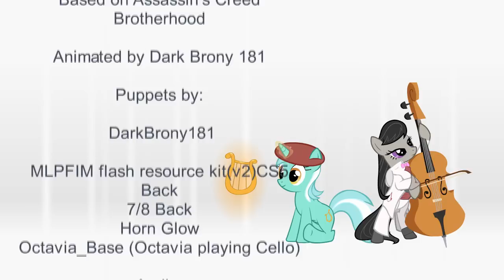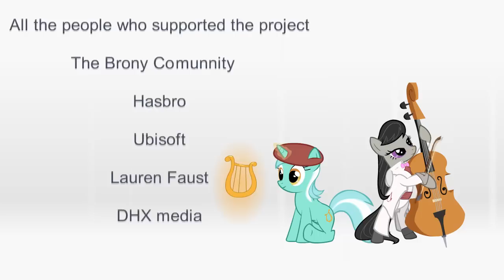Pony's Creed Sisterhoof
Pony's Creed Sisterhoof is a recreation of the E3 Trailer of Assassin's Creed Brotherhood

Ending Theme: Ezio's Family Arranged For Cello and Harp

Due a large amount of other activities this animation took over 6 months but it was planned since february of 2012, im not a professional animator but with this animation I've learned a lot about flash animation but unfortunately i think i wont be making animations for a while, that doesn't mean i won't be active i will upload my new not animation projects.

Thanks to all the people who supported the project.

10/18/13
100,000 views

12/18/13
200,000 views

10/05/17
800,000 views (And I dont think it can get anymore)
My Little Pony is property of Hasbro Inc.

Assassin's Creed is property of Ubisoft.